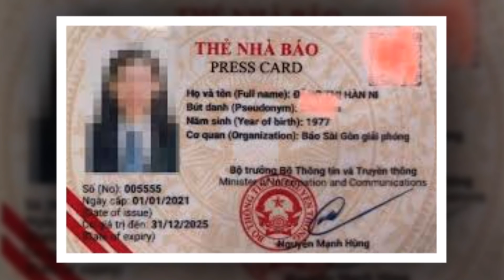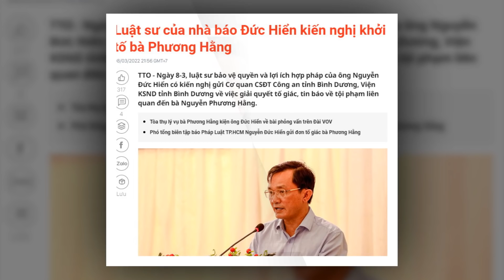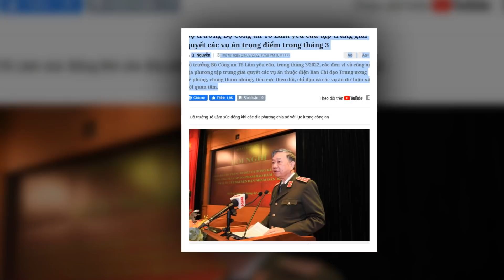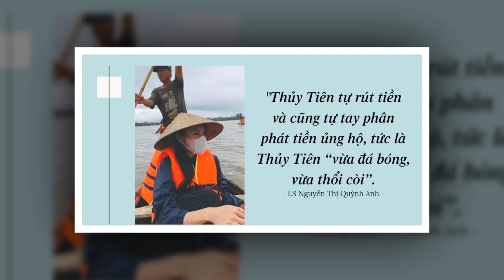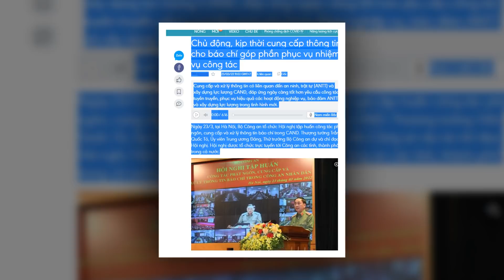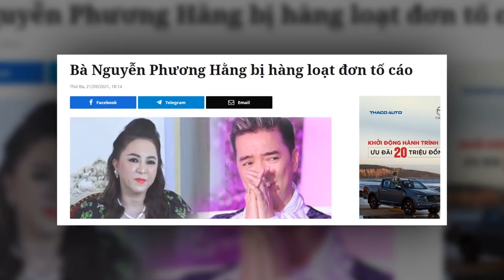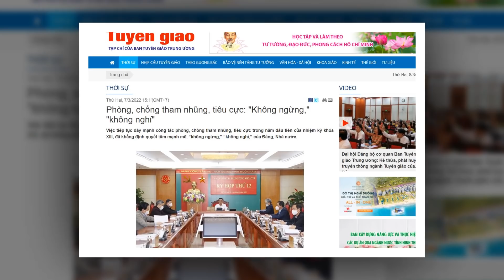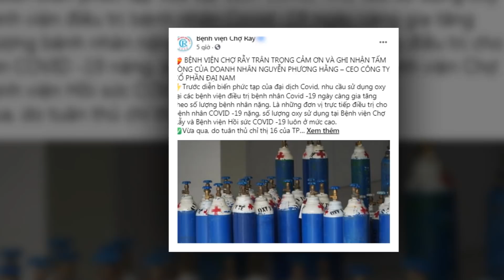💥TIN VUI ĐẾN VỚI BÀ HẰNG,BÁC TÔ LÂM ĐÃ LÊN TIẾNG PHÁT BIỂU TRÊN CẢ TUYỆT VỜI,ANH BÊNH TÔI X'Ử CẢ ANH